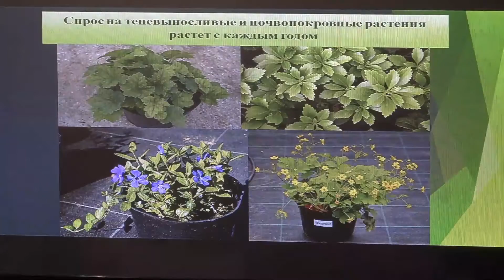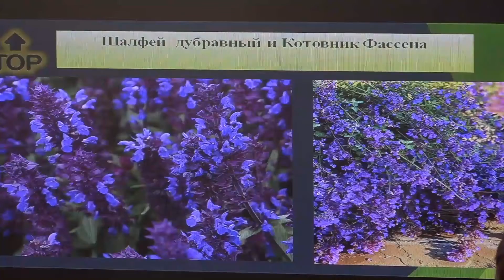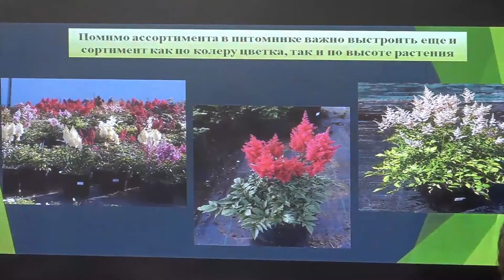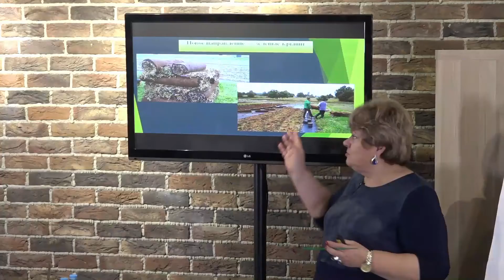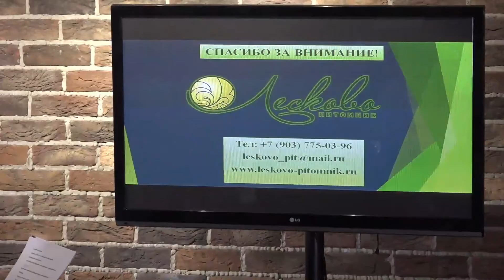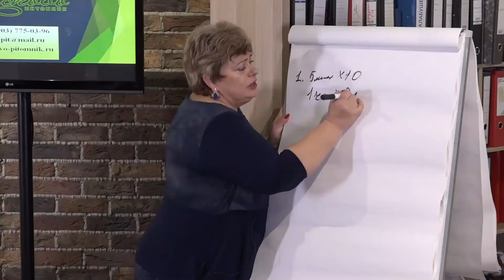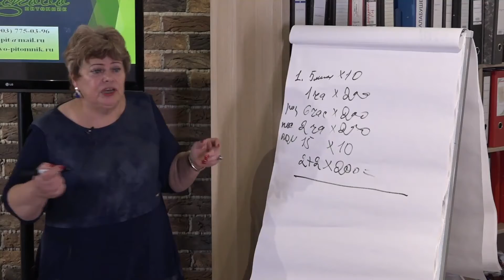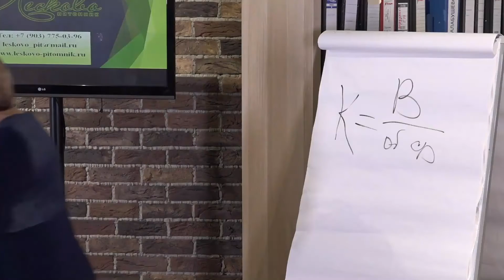3ч. "Промышленное производство многолетних цветов в питомнике", Татьяна Смирнова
Татьяна Смирнова, хозяйка питомника Лесково,  выступает на тему: "Промышленное производство многолетних цветов в питомнике"

-29 лекций
-9 видео блоков по 5 часов
-18 профессионалов делятся бесценным опытом
-к каждому ролику прикреплены презентации спикеров